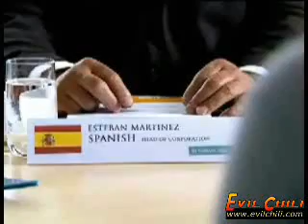This translator translates into 7 different languages.....